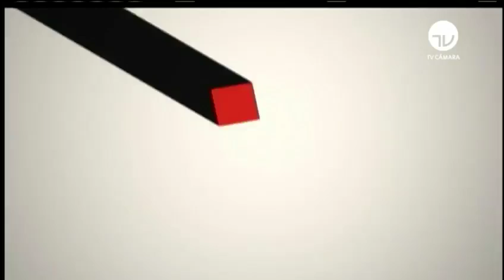Dep. Maurício Dziedricki (PTB-RS) explica o cadastro federal sobre pedófilos